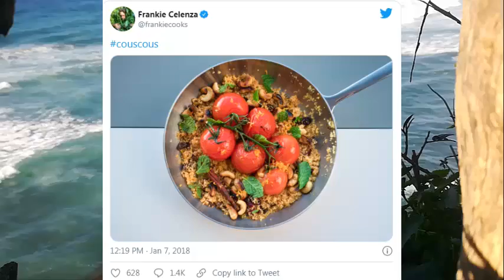تونسي أم جزائري أم مغربي؟ عن تعصّب طهاة الكسكس في المغرب العربي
معركة الكسكس بين الجزائر والمغرب وتونس أشرفت على نهايتها، إذ يبدو أن هذا الطبق الذي يتمتع بشعبية واسعة في المغرب العربي سيوّحد المنطقة، على الأقل حول المائدة. لماذا يكتسب "الكسكس" رمزية معيّنة؟ وما الجدل الكبير الدائر حول ملكية هذا الطبق الأشهر بين المغاربة؟

The battle of couscous between Algeria, Morocco and Tunisia is nearing its end, as it seems that this widely popular dish in the Maghreb will unite the region, at least around the table. Why does "couscous" acquire a specific symbolism? What is the great controversy surrounding the ownership of this most famous dish among Moroccans?